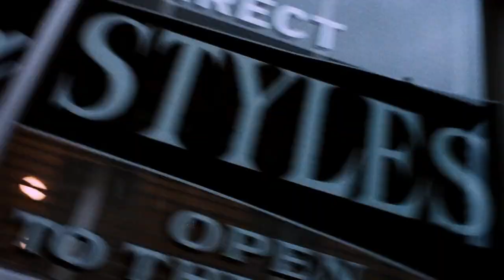Leven Kali - Nunwrong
I make music videos using vintage footage.

For this video I used footage from the movie The Strawberry Statement (1970).